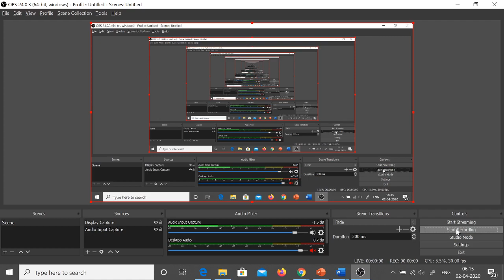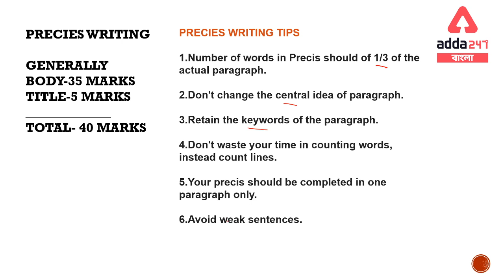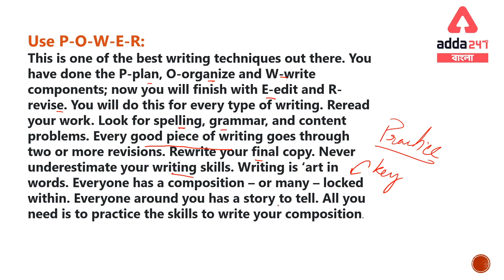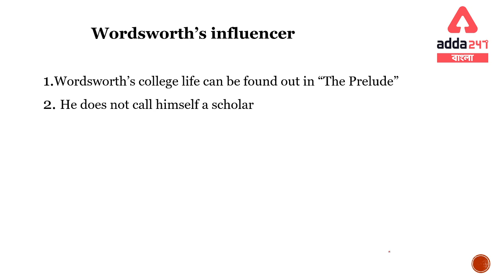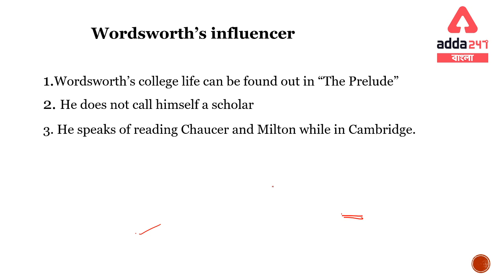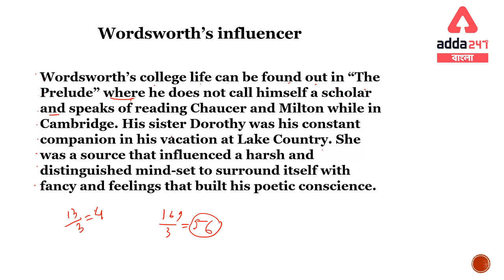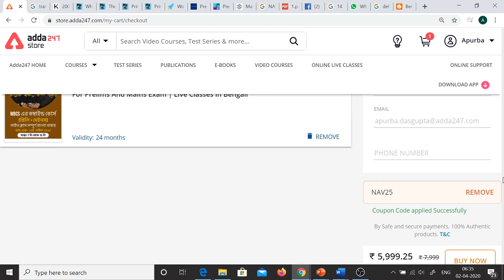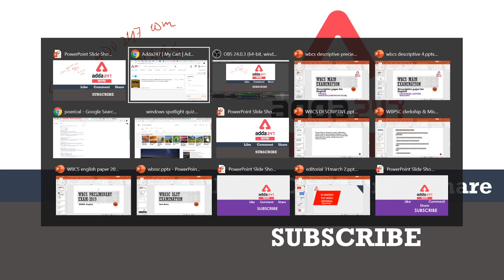WBCS English | WBCS syllabus | WBCS portal | WBCS 2020 | WBCS preparation | WBCS exam